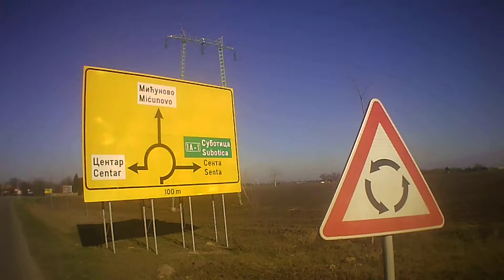4K SPORTS ULTRA HD DV 4K 24 fps Resolution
4K SPORTS ULTRA HD 4K 24 fps Resolution
Resolution:4K  3840x2160
GoPlus 4K Camera
Cam:GoPlus 4K Camera
ITE V1.0
MicroSD Card:
Kingston Canvas Go!